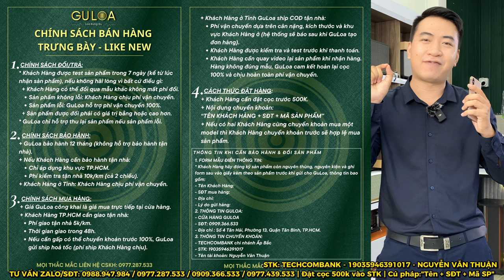Sales 79 loa xách tay micro LIKE NEW TRƯNG BÀY giá từ 1600K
GuLoa một năm 2 lần giảm giá ưu đãi rất tốt cho quý khách hàng.

Cách mua hàng: Quý khách hàng cọc 500K vào số tài khoản:
Ngân hàng Techcombank - 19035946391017 - Nguyễn Văn Thuận.
Nội dung: Tên + SĐT + Mã sản phẩm.
Ví dụ quý khách hàng tên GuLoa, số điện thoại là 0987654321 , quý khách mua loa mã 1, quý khách hàng chuyển cọc 500K vào số tài khoản trên với nội dung:  GuLoa 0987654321 ma1

Chúc quý khách hàng chọn được mẫu loa ưng ý:

✩ CSKH / Kĩ Thuật: 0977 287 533

© Bản quyền thuộc Gu Loa
© Copyright by Gu Loa  ☞ Do not Reup